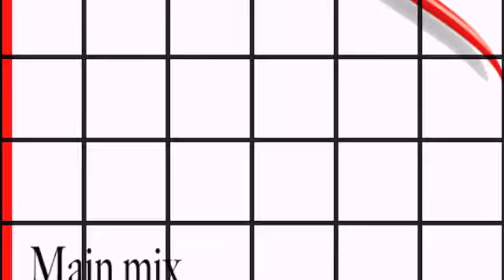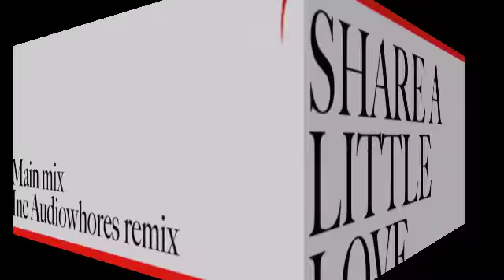BRUNO KAUFFMANN FEAT MICHAEL ASHANTI "SHARE A LITTLE LOVE" AUDIOWHORES REMIX PLAYMORE MUSIC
BRUNO KAUFFMANN FEAT MICHAEL ASHANTI "SHARE A LITTLE LOVE" ORIGINAL & REMIX AUDIOWHORES (DEFECTED) LABEL PLAYMORE MUSIC RELEASE 1 NOVEMBRE 2011 ITUNES - BEATPORT - TRAXSOURCE ETC...